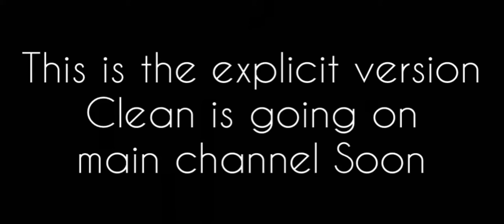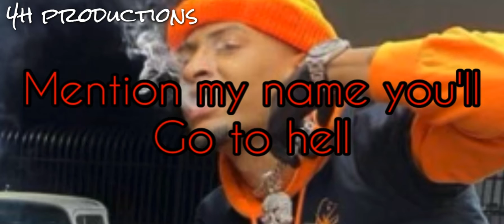4h-AUTOMATIC(Ft. KLIPZ)[SLOWED AND REVERB]